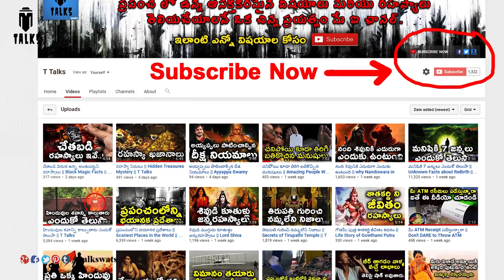Modi bike no petrol || T Talks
manastore Modi bike no petrol no Diesel only 20 rupees charges / bike without petrol / Without Fuel Without Petrol Bike launch 2018 /